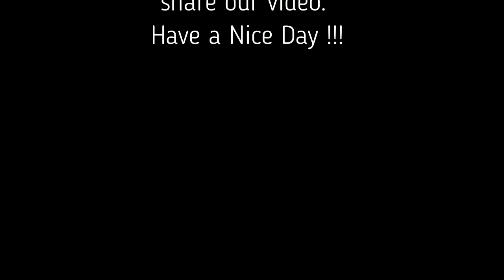[MHWI] Casual Hunt Rathalos